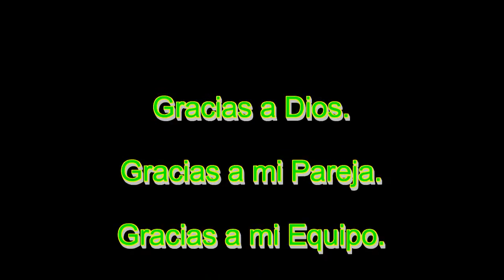Desarmar y Armar un Samsung Galaxy Express i437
Aquí se explica cómo desarmar y volver armar un Samsung Galaxy Express (i437) .